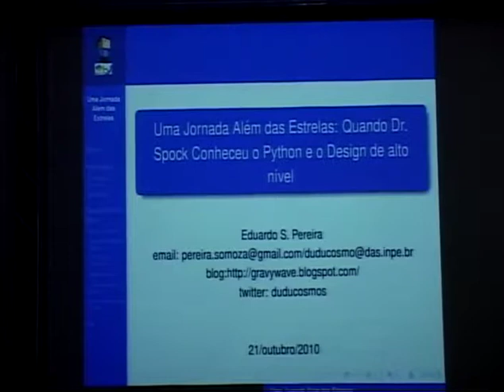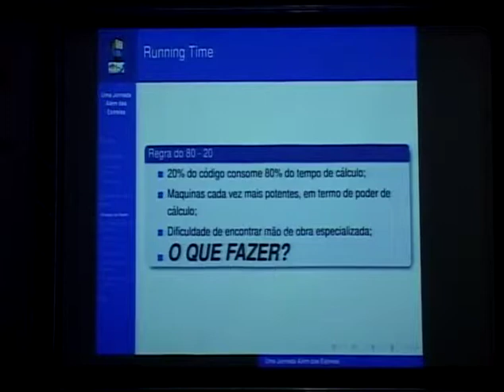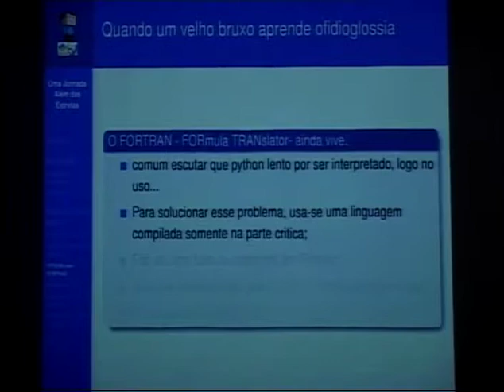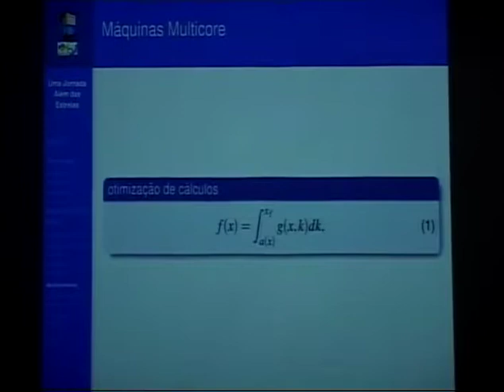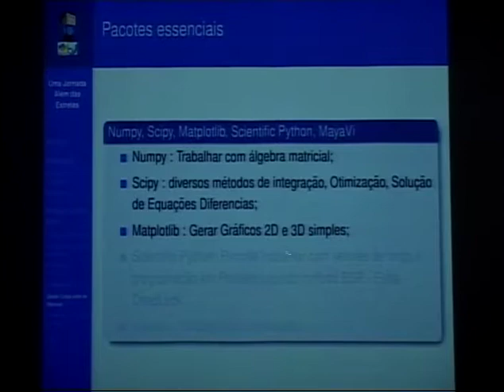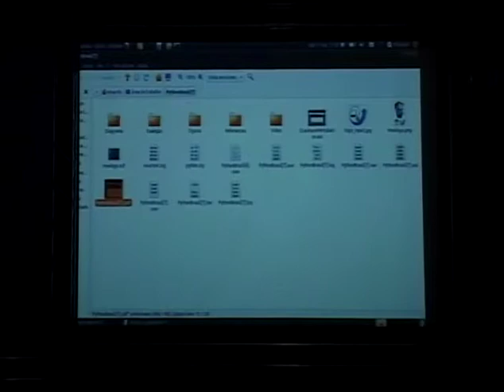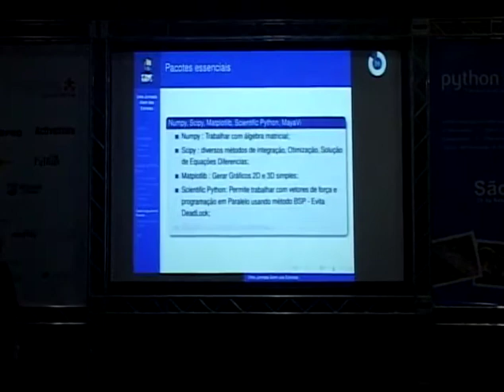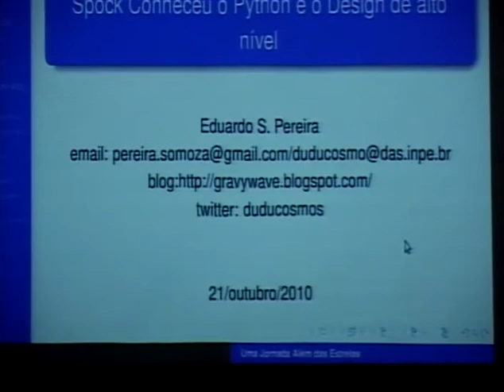Eduardo dos Santos Pereira - Quando Dr. Spock Conheceu o Python e o Design de alto nível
Eduardo dos Santos Pereira - Uma Jornada Além das Estrelas - Quando Dr. Spock Conheceu o Python e o Design de alto nível